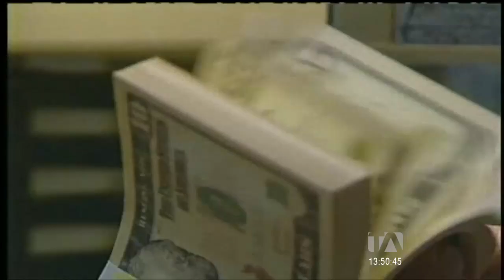María Sol Larrea enfrenta sexto proceso en su contra